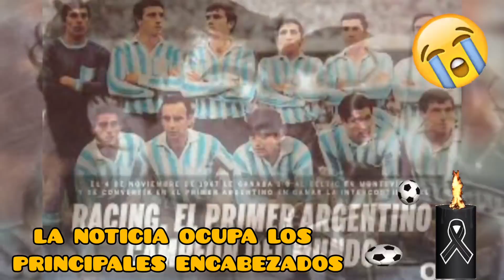🖤⛔🖤 URGENTE! MURIÓ HACE 14 MINUTOS ➕ TRISTE NOTICIA PARA EL FÚTBOL, SE LLORA A UN GRANDE.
🖤⛔ÚLTIMA HORA!LA TRISTE NOTICIA TIENE CONMOVIDO AL MUNDO, LA FIFA  LLORA SU INESPERADO DECESO. LA NOTICIA DA LA VUELTA AL MUNDO Y TODOS ENVÍAN CONDOLENCIAS.
🖤⛔T3RR1BL3 NOTICIA!PASO HACE 7 MINUTOS, MU3R3 UN GOLEADOR Y EL FÚTBOL LLORA SU PARTIDA.
!! BIENVENIDOS A@REDVIRALFABINI

Image

Ⓒ Video

Ⓒ Song ~

O interprete